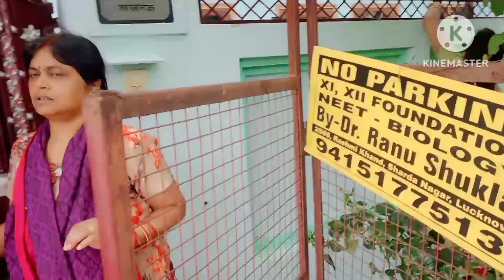शिवजी की पूजा करने आज हम कहां गए।🤔 मंदिर से किस को लेआए🤔 ससुर जी ने क्यों कर दिया गेट के बाहर😱🙏🙏